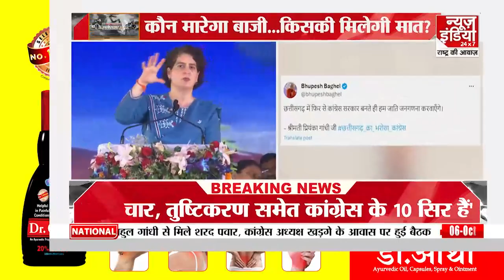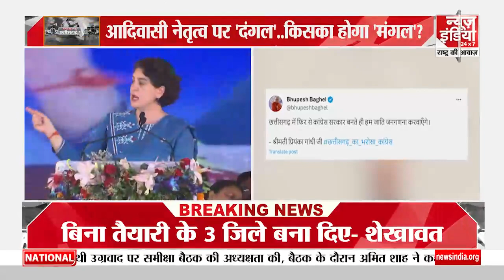Chhattisgarh Election 2023: प्रियंका गांधी ने भरी हुंकार...विपक्षों की बढ़ी टेंशन !